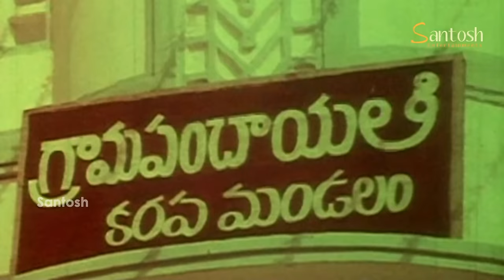O Thandri O koduku Telugu Full Movie || Vinod Kumar | Nadhiya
Watch O Thandri O Koduku Telugu Full Length Movie
Starring: Vinod Kumar, Nadhiya, Dasari Narayana Rao, Tanikella Bharani, Brahmanandam and Among Others.
Directed by Mouli,
Produced by LV Rama Raju,
Music Composed by Sirpi